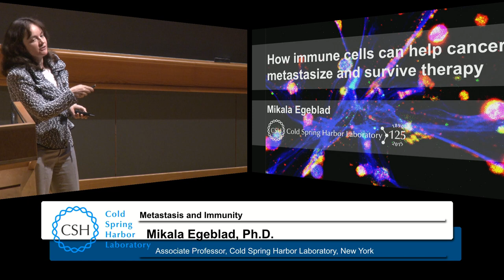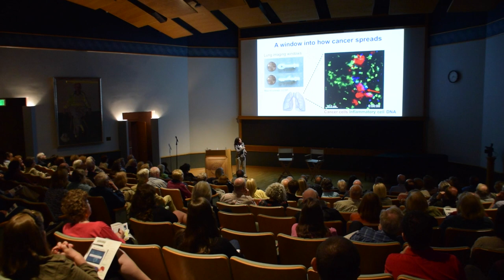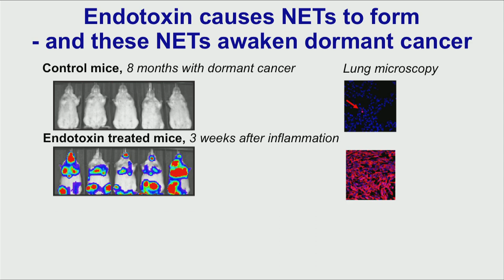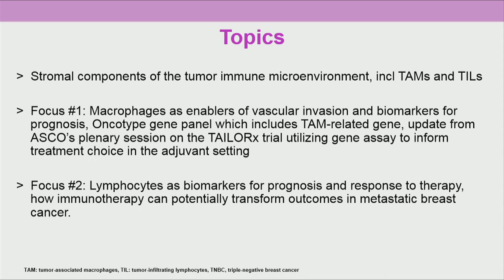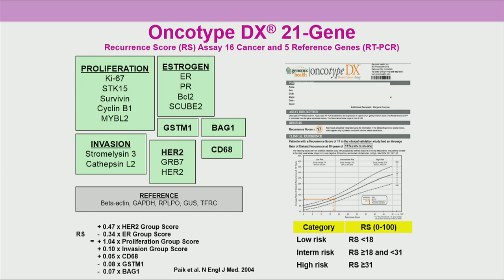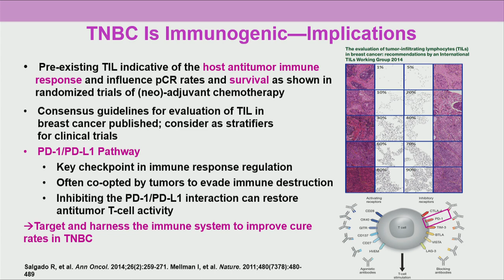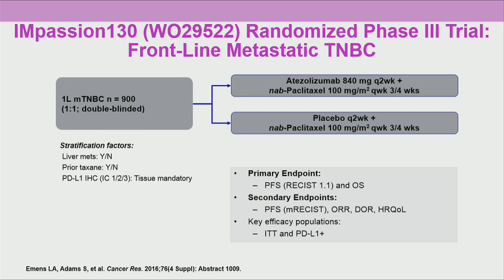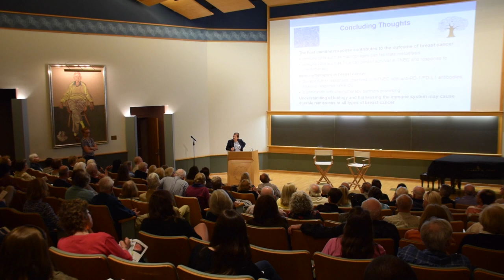Public lecture: METASTASIS & IMMUNITY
How immune cells can help cancer spread, or stop it in its tracks – A free Public Lecture at Cold Spring Harbor Laboratory featuring MIKALA EGEBLAD, Ph.D. and SYLVIA ADAMS, M.D.